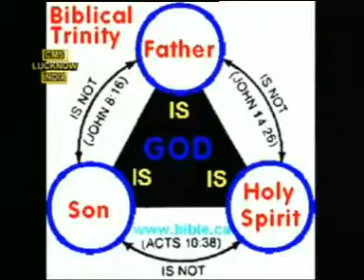a pj kalam